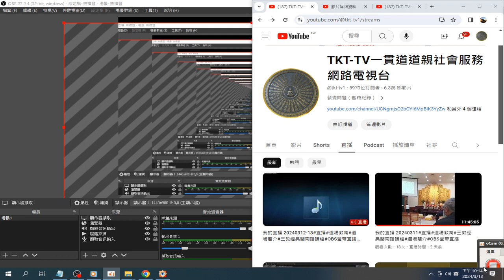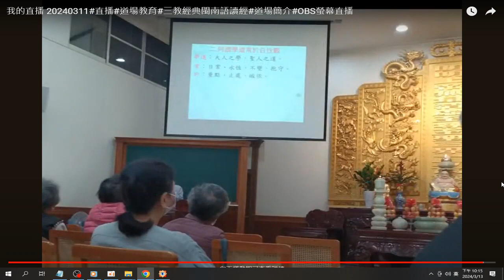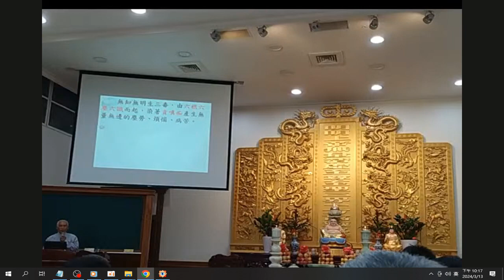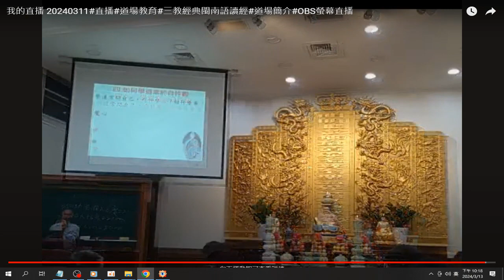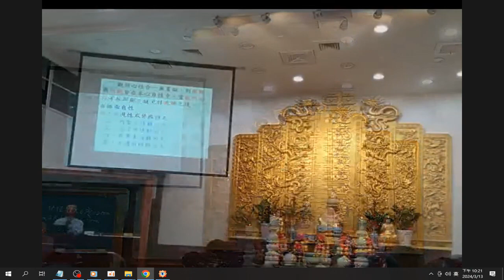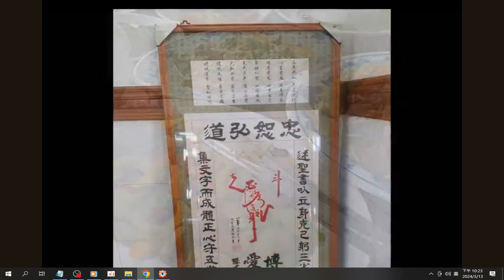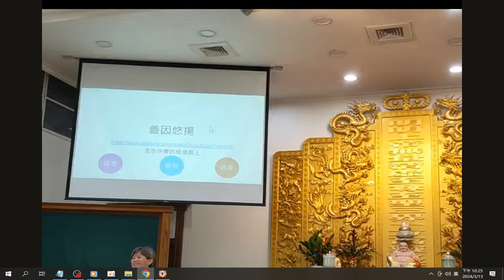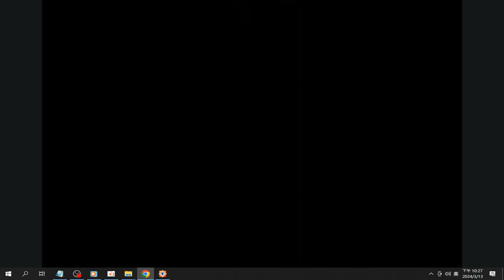我的直播 摘錄 20240311#直播#道場教育#愛祥佛堂啟慧班 摘錄 圖片集 OBS螢幕直播 YouTube